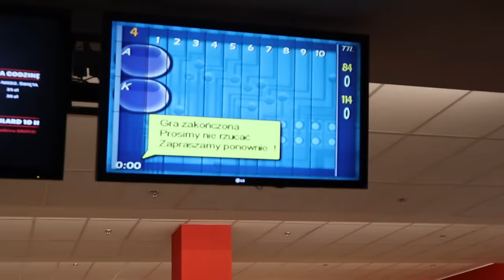Znalazłem Przyjaciela Na OLX